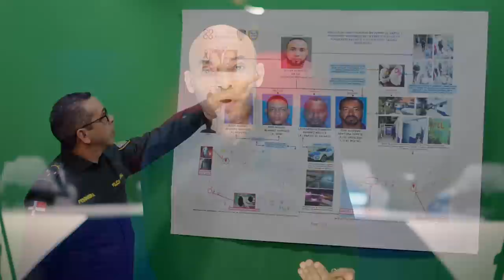DYLAN ROMPE EL SILENCIO, REVELA QUIEN EJECUTÓ A LA PAREJA DE LA GUAYIGA -Versión del Prófugo-.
Dylan Ortiz habla, no se ve como responsable y da una versión que involucra a otros..